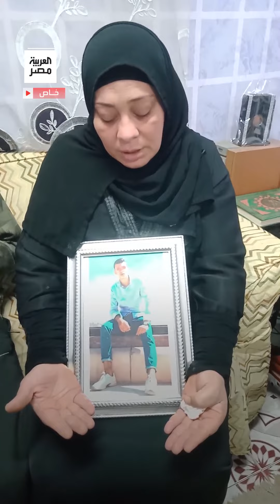"كان رايح نادي الزمالك".. والدة لاعب كرة لقي مصرعه تحت عجلات سيارة مسرعة تروي تفاصيل الحادث بالدموع